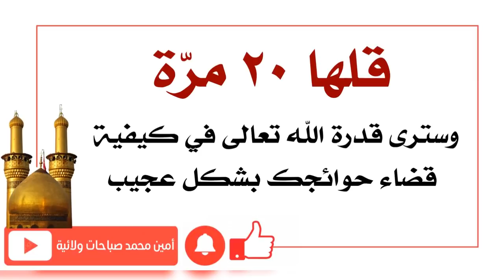قلها ٢٠ مرّة وسترى قدرة الله تعالى في كيفية قضاء حوائجك بشكل عجيب